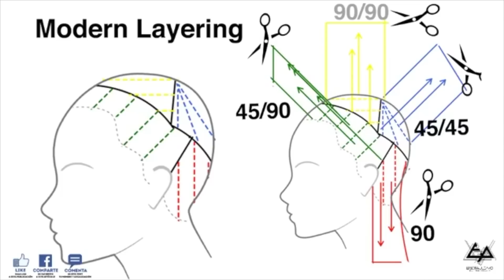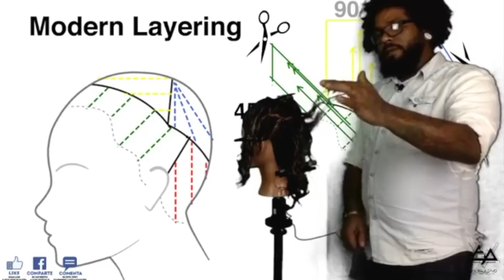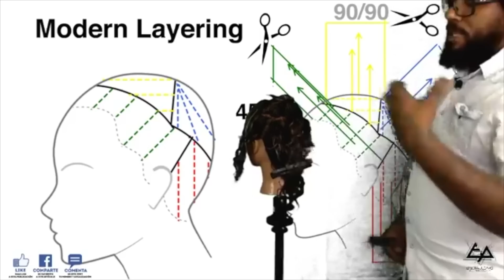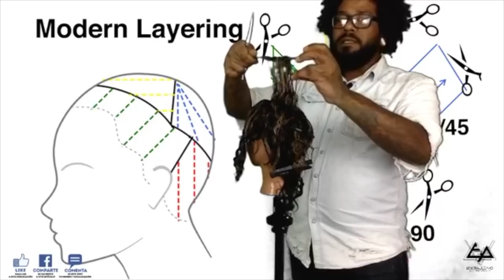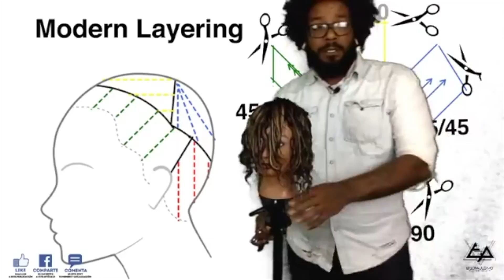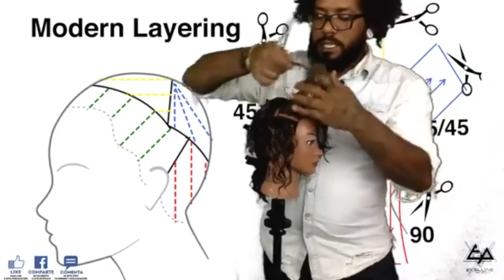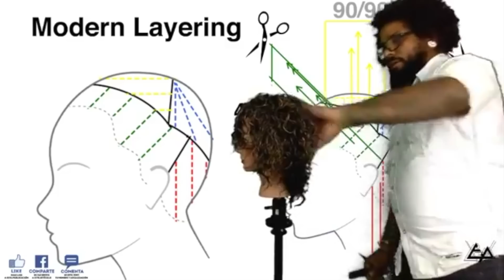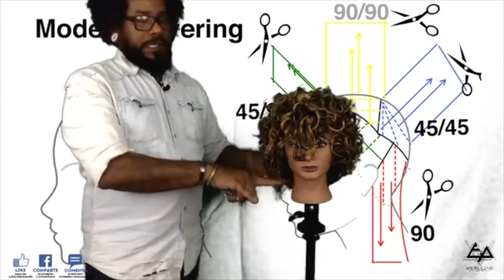Corte en capas para cabello rizo Facil y Rapido / TUTORIAL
Descubre una de las técnicas que utilizo para crear capas en cabello rizo, crear diseños redondos o simplemente aportar mayor volumen.